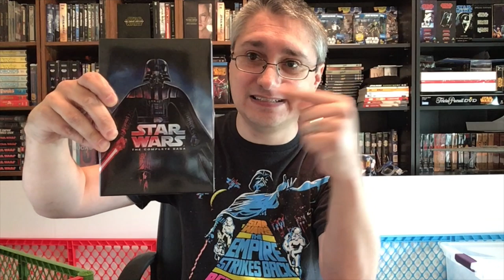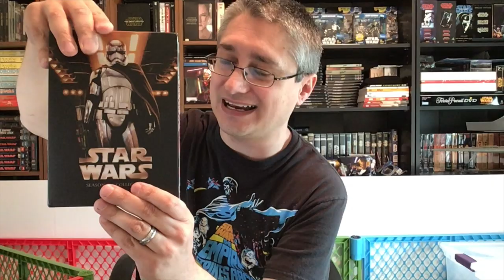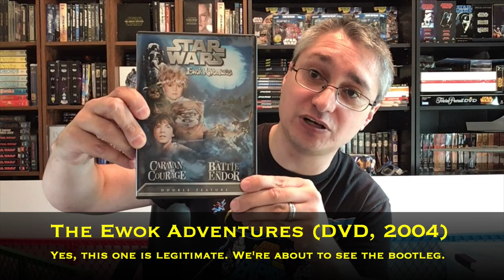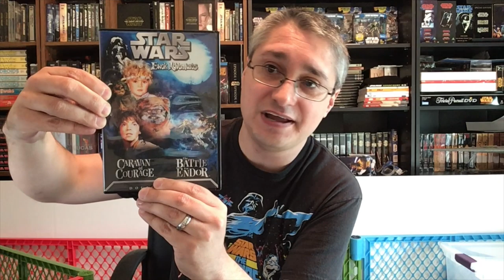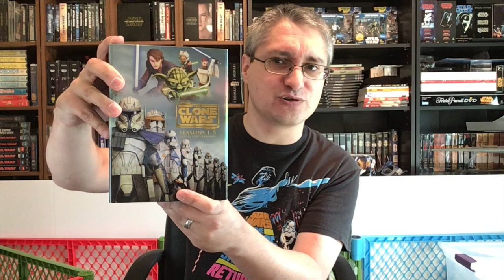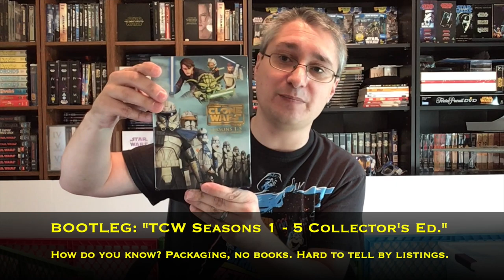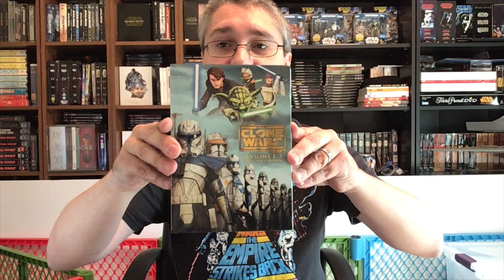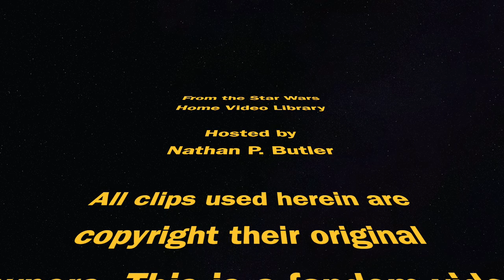From the Star Wars Home Video Library Intermission #10: More Bootlegs to Avoid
This episode of From the Star Wars Home Video Library is designed to warn viewers away from other common Star Wars bootleg "home video" items.